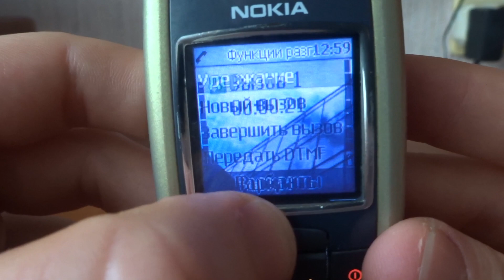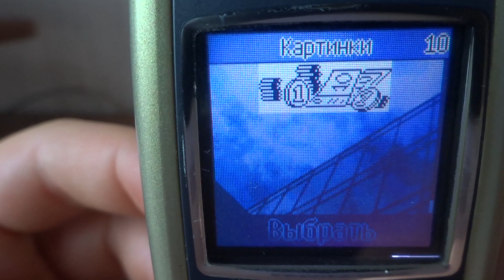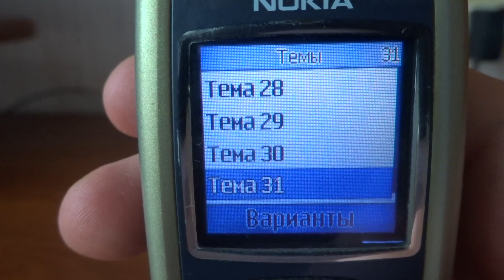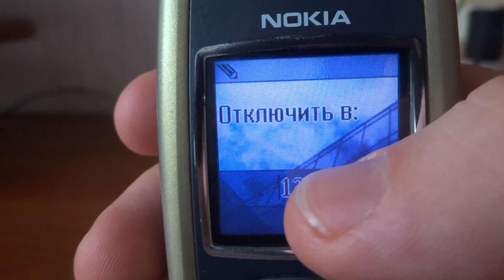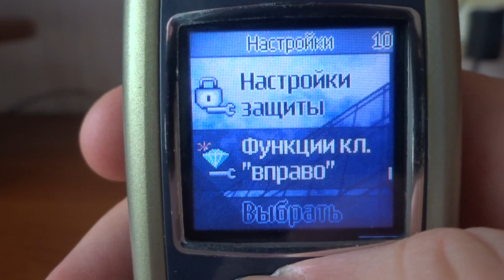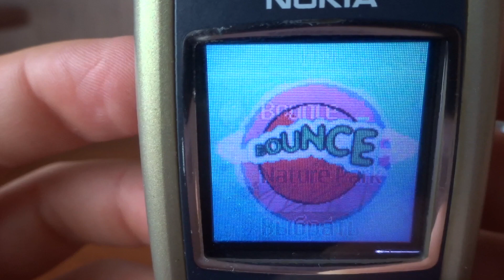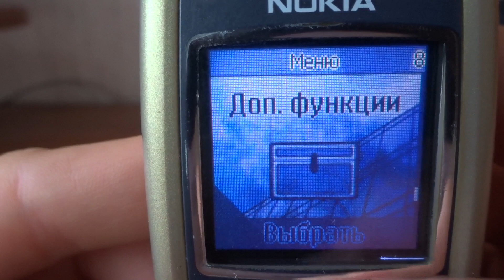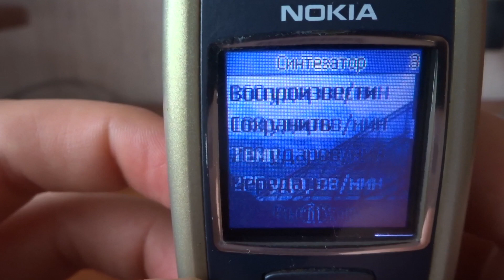Обзор Nokia 2600 (RH-59)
РЕТРО47 RETRO47 Ретро 47 Retro 47 Nokia 2600 из 2004 - простой аппарат с качественной сборкой, цветным дисплеем и тремя играми